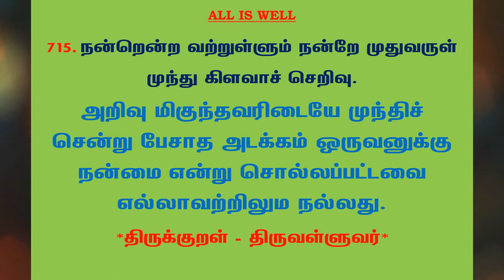#938 | தினம் ஒரு திருக்குறள் - குறள் 715 | Kural 715 - Daily One Thirukkural